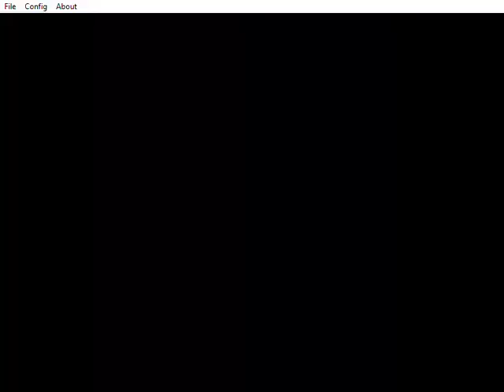Demul Emulator: Cyber Troopers Virtual On Oratorio Tangram (Temjin Run) Part 1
Heres part 1 of virtual on Oratorio tangram on the demul emulator. For this its Temjin and hopefully you all enjoy it.